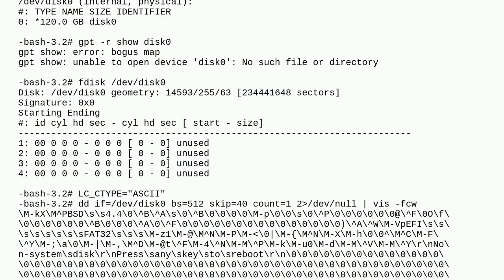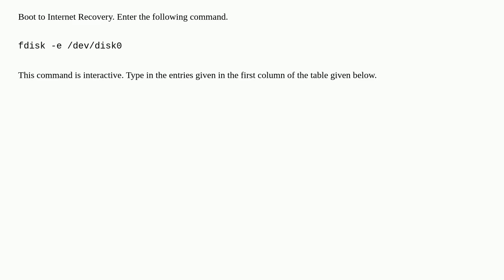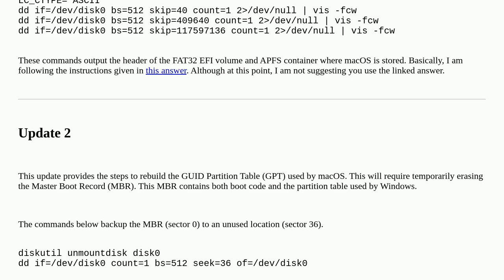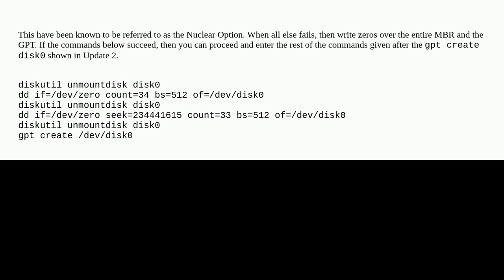Apple: MacOS Gone After Bootcamp Install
MacOS Gone After Bootcamp Install

A special thanks goes out to the community

  bootcamp